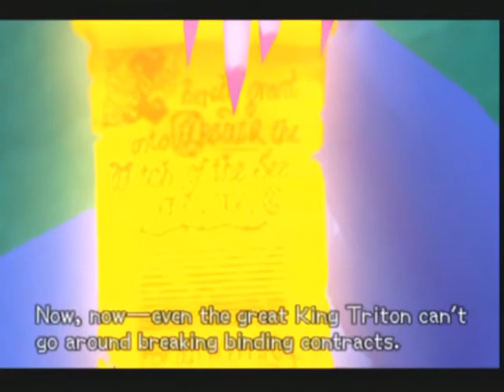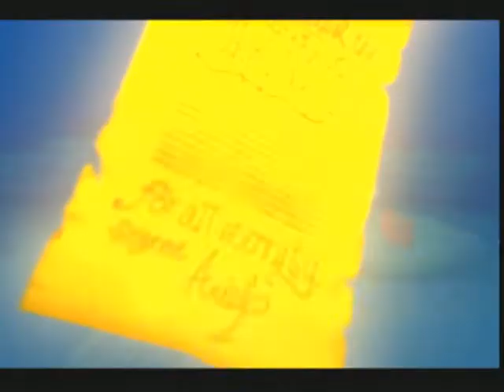Kingdom Hearts 2 playthrough [Part 112]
Hellfire-Playthroughs returns to battle the darkness in the Kingdom Hearts 2 playthrough!